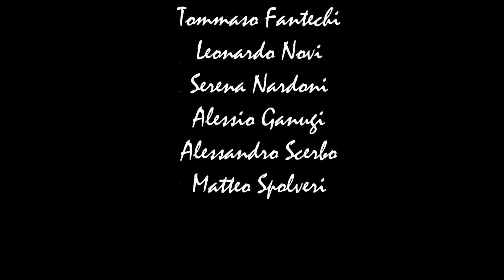The Brum's Machine Brass Band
7 Ragazzi toscani pieni di talento musicale, propongono alcuni dei suoi momenti live!!!
Musiche che spaziano dal Jazz allo Swing per passare dalle colonne sonore di film fino al rock, allo Ska e anche alla Techno!!!

3 Trombe, 3 Tromboni e 1 Batteria, musica da divertirsi!!!

Alessandro, Alessio, Simone,  Serena, Tommaso, Leonardo e Mattia vi invitano ad ascoltare la loro musica